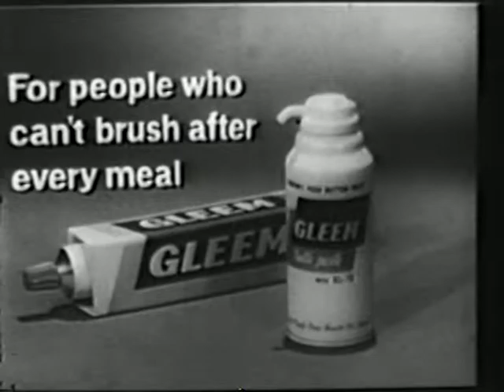Gleem Toothpaste Commercial 1959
Gleem Toothpaste Commercial from 1959. I'm not a big fan of the Gleem commercials, but I know some of you are so I will keep uploading any new ones that I acquire.